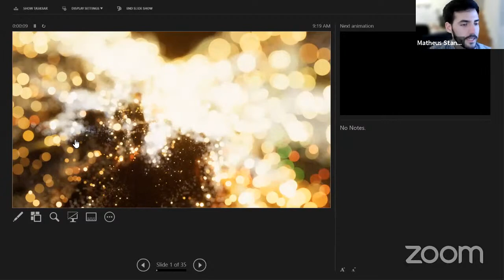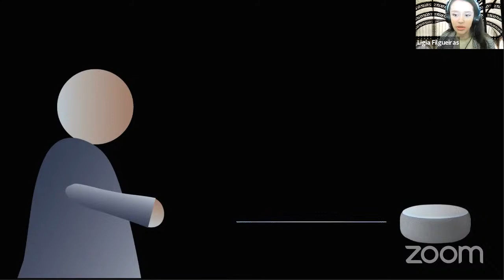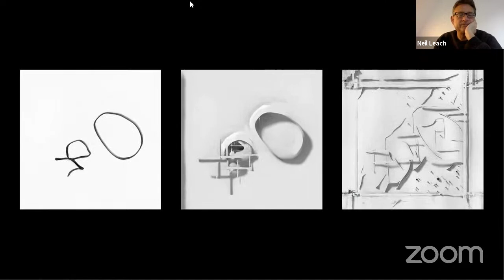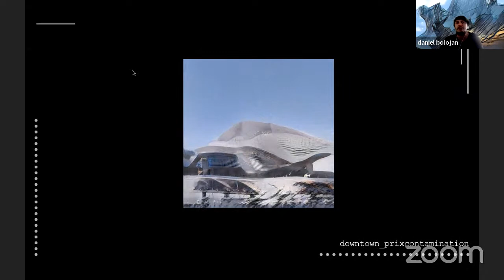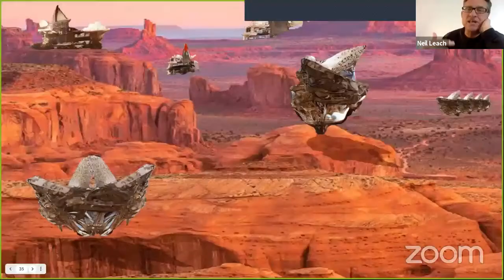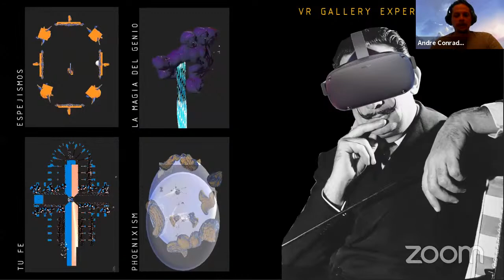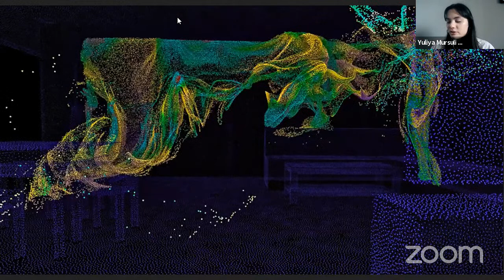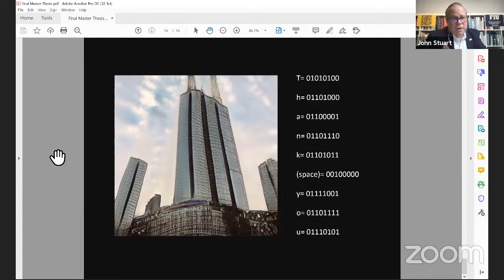M.Arch Architecture Students P(A)NDEM(I)C Florida AI Master Projects Final Review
Studio Instructors:
Neil Leach (FIU) & Marina Rodriguez das Neves (La Plata/FIU)

Reviewers:
Daniel Bolojan (nonstandardstudio/FAU)
Behnaz Farahi (CSULB)
Gustavo Rincon (UCSB)
Shermeen Yousif (FAU)
Manos Vermisso (FAU)
John Stuart (FIU)
Elite Kedan (FIU)
Jorge Tubella (FIU)